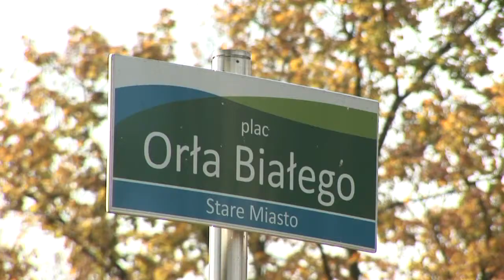Maria Magdalena Herczyńska